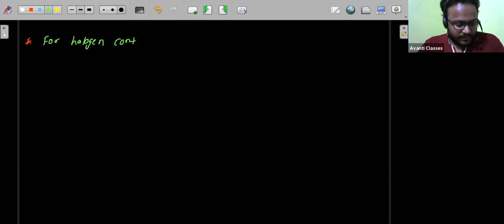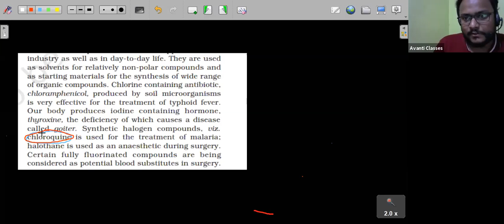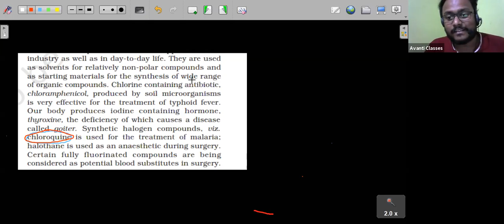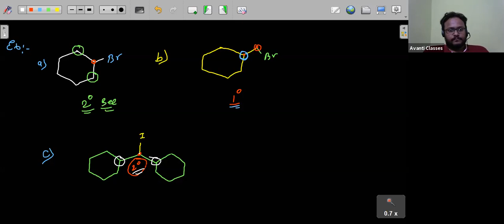Class-12th, Chemistry - Organic Chemistry Haloalkanes By Nilabh Sir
Oct 15, 2020 09:00 AM